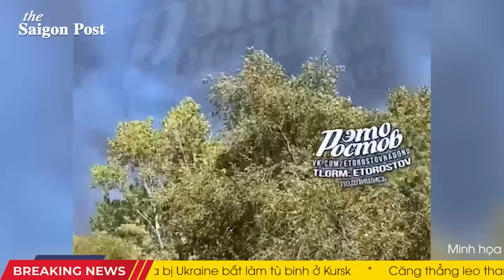THẢM KỊCH TẠI KURSK TRƯA 21/8: 4 lính Nga S.AY XỈN điên cuồng X.Ả S.Ú.NG vào xe ô tô dân thường Nga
00:00 Headline
01:34 Ở vùng Kursk, 4 lính Nga say rượu bắn vào ô tô chở dân thường
03:40 Tối thiểu 20 bể dầu!" – Kovalenko về cuộc tấn công kỷ lục của Ukraine vào Liên bang Nga
05:14 Ukraine cho nổ tung kho nhiên liệu trị giá 200 triệu đô la của Nga
06:23 Cộng hòa Séc đã đưa ra tuyên bố quan trọng về việc sử dụng tài sản bị phong tỏa Nga
08:16 Donald Trump chỉ trích Kamala Harris vì từ chối tham gia tranh luận trên Fox News vào tháng 9
10:11 Ông Trump công bố một loạt chính sách kinh tế tại Pennsylvania
11:34 Trump tuyên bố sẵn sàng bổ nhiệm Musk làm cố vấn nếu ông thắng cử
13:26 Cụ bà cao tuổi nhất thế giới, qua đời ở tuổi 117